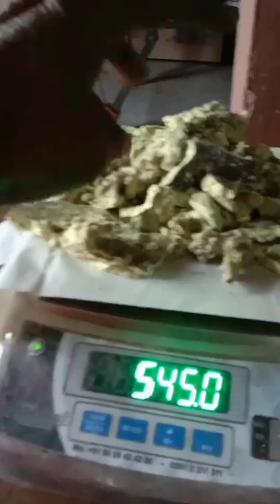yog-1-4-ghandhak me lal fatkdi ka put-@gagangiriji maharaj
ghandhak me lal fatkadi ka put